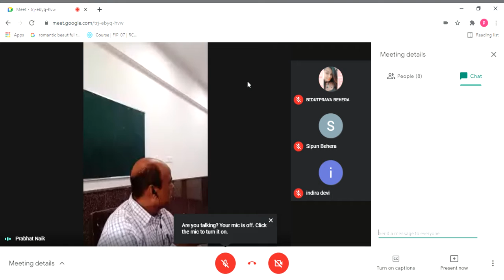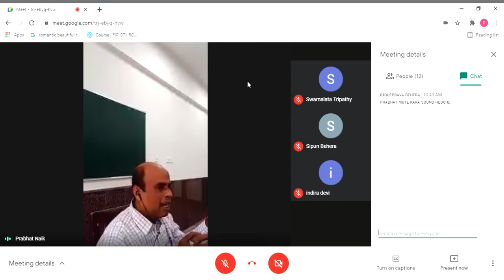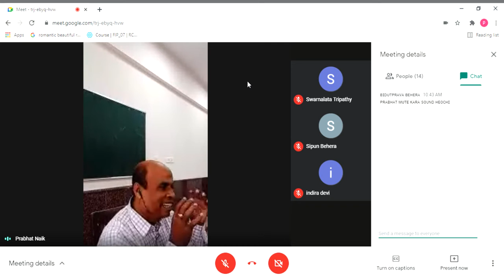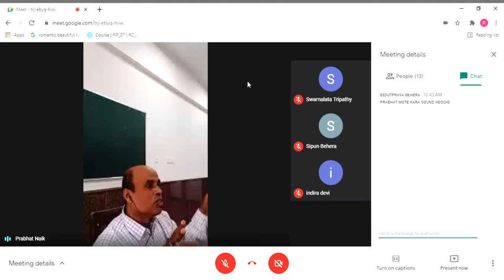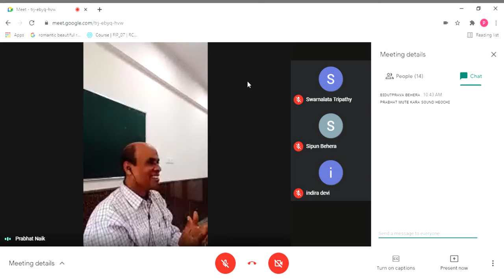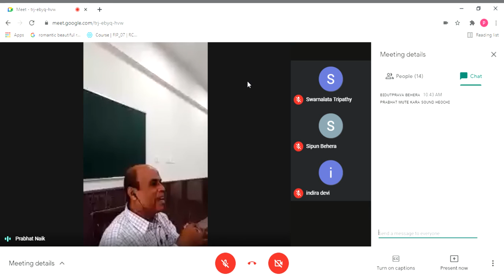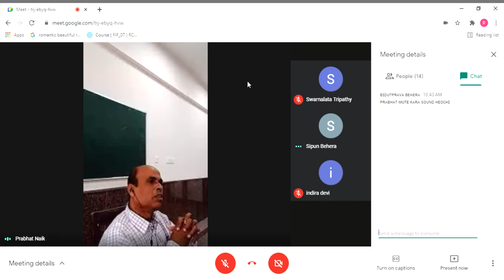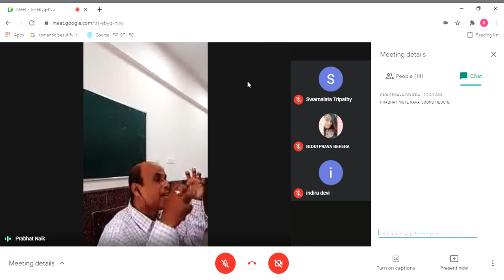SATAKARYAVADA AND ASATAKARYAVAD, VIVARTAVADA AND PARINAMAVAD - G. M. UNIVERSITY - PRAMOD KUMAR DASH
Dvaita, Dvitadvaita and Shuddhadvaita Darshana  - G. M. UNIVERSITY -PRAMOD KUMAR DASH